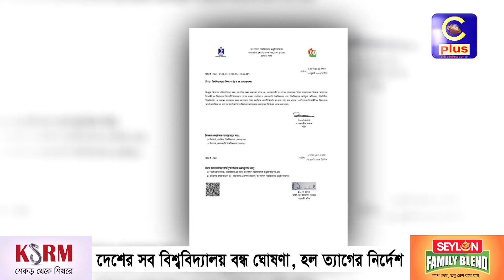দেশের সব বিশ্ববিদ্যালয় বন্ধ ঘোষণা, হল ত্যাগের নির্দেশ| Cplus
দেশের সব বিশ্ববিদ্যালয় বন্ধ ঘোষণা, হল ত্যাগের নির্দেশ

Slogan: আরাঁ চাটগাঁইয়া হতা হই
Country: Bangladesh
Language: Bengali।Chittagong Language
Broadcast area: Online